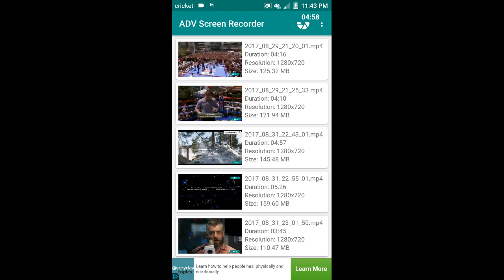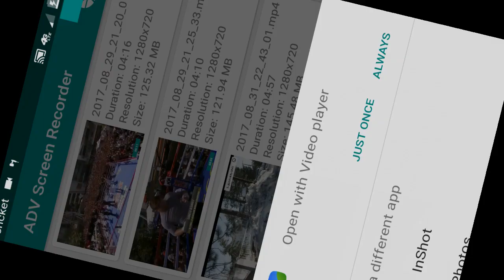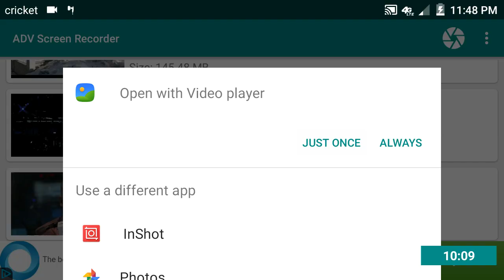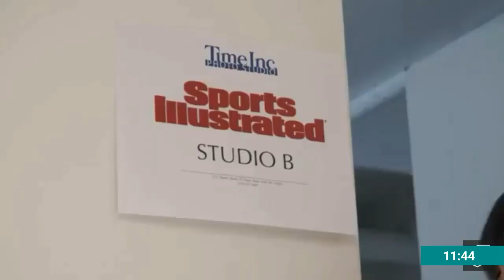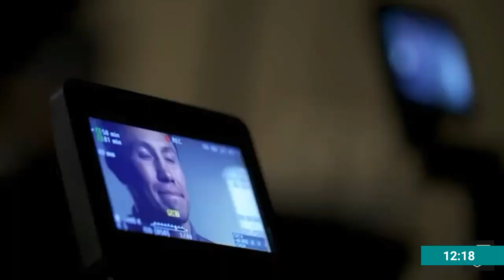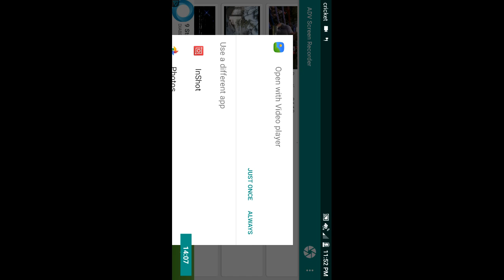CANELO WHY HE BEATS GGG....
I am definitely giving Canelo Alvarez a chance to beat Gennady Golovkin. I think it would be incredibly bias and somewhat delusional to Simply count him out.